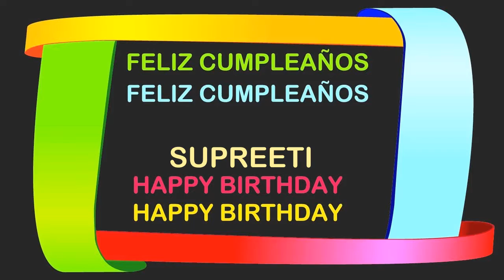Supreeti Birthday Postcards & Postales